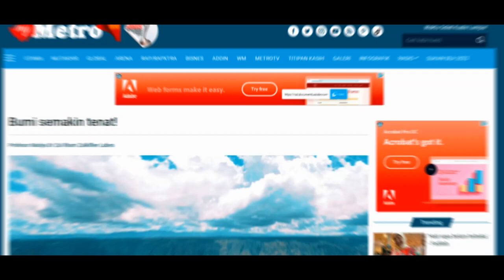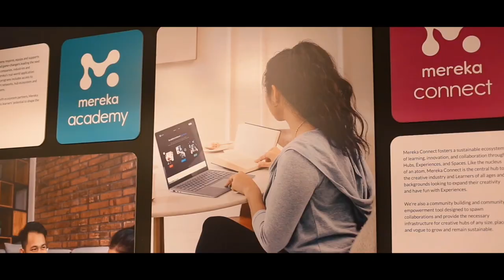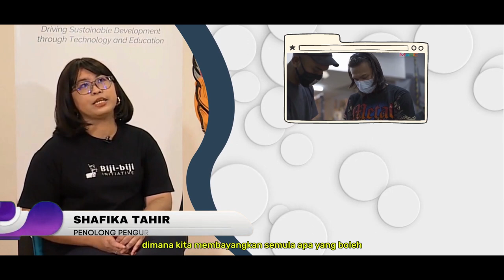[MAGAZINE] Bumi Nirmala | Mass Communication (Broadcasting) | UiTM Rembau | 2023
Welcome to Bumi Nirmala, a captivating magazine showcase that takes you on a mesmerizing journey into the realm of an eco-cautious lifestyle and waste management. Our mission is to celebrate and promote sustainability, guiding you towards an eco-friendly existence that harmonizes with our planet.

Bumi Nirmala is your gateway to a vibrant community of like-minded individuals who share a passion for sustainability and environmental stewardship. Join us as we dive into the world of eco-friendly practices, uncovering fascinating stories of individuals, communities, and organizations dedicated to preserving our natural resources. Together, we can shape a future where conscious choices and eco-friendly practices become the norm.

This magazine is an inspiring final year project by passionate students from University Technology MARA (UiTM), Rembau. Join us as we promote for a greener future.

Let's make a positive difference in the world and create a sustainable future that we can be proud to pass on to future generations! 🌱🌎💚